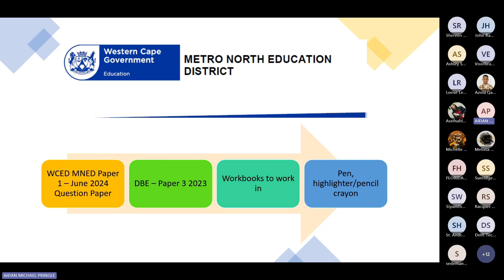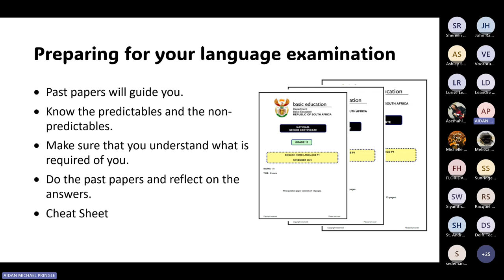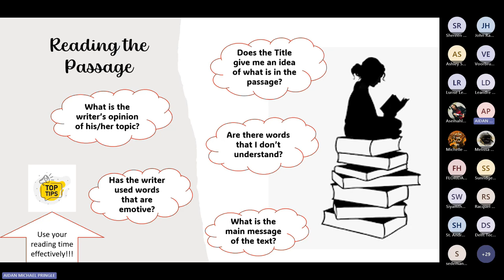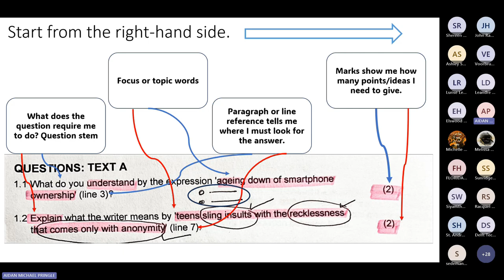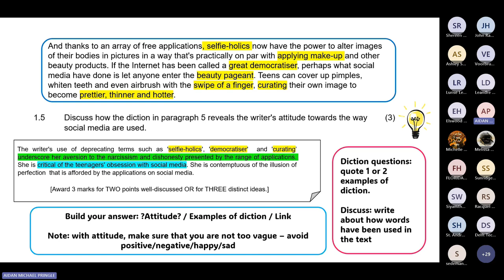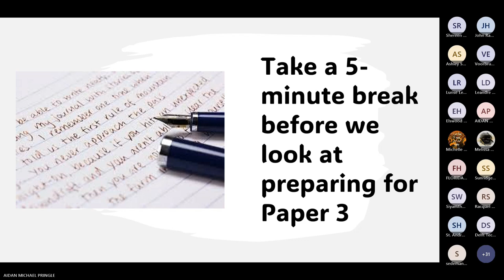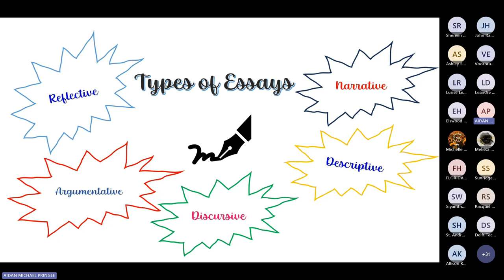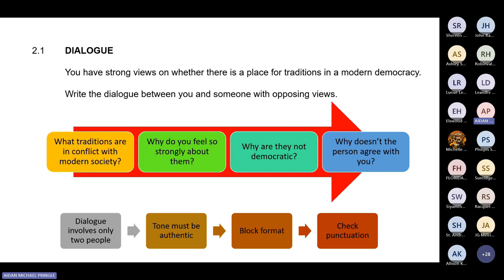Winter School 2024 English 2